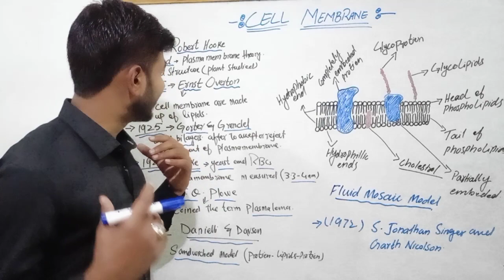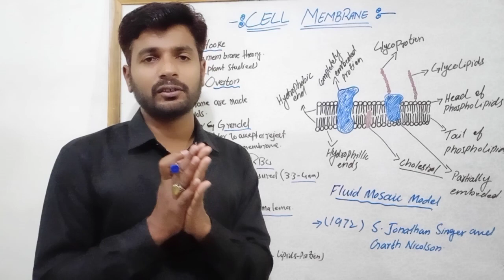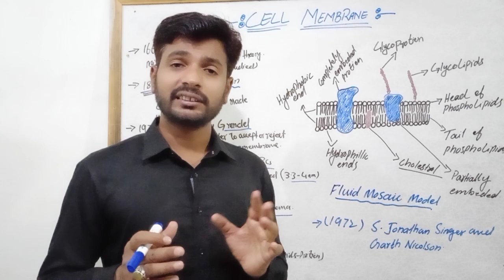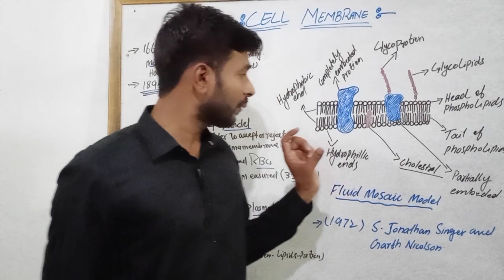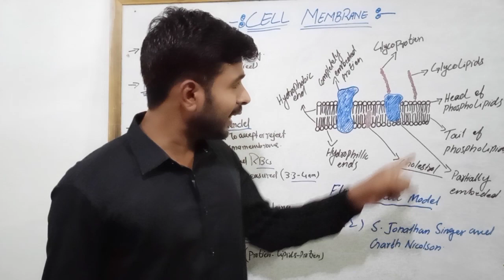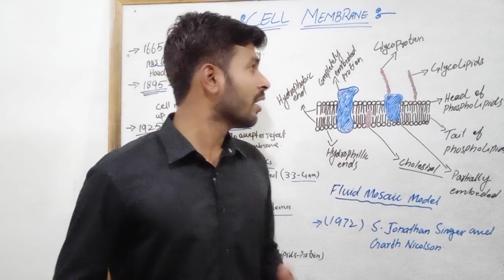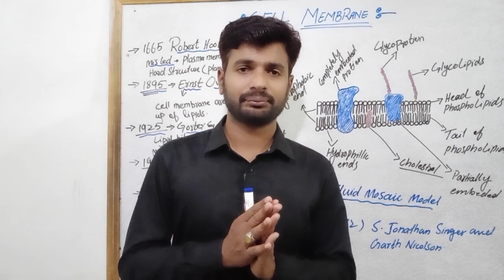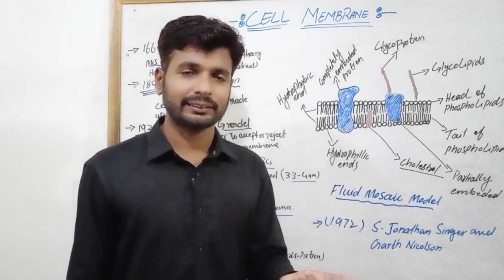Structure of Cell Membrane